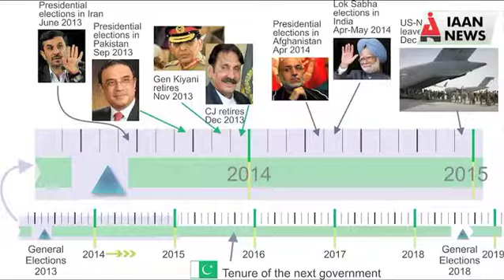ब्रेकिंग: पाकिस्तान में वोटिंग शुरू -IAAN NEWS